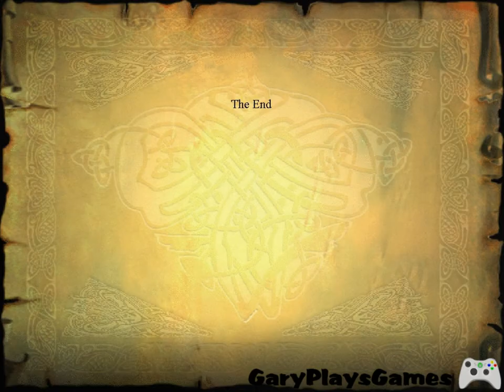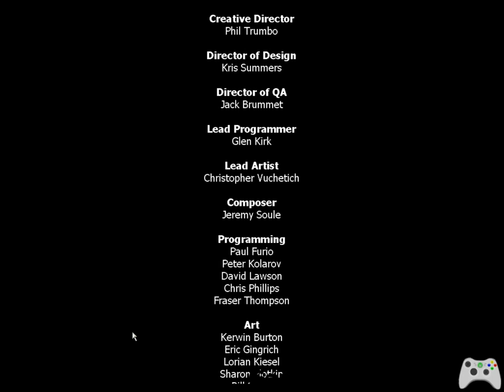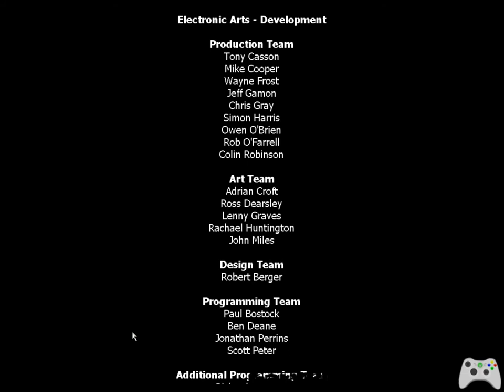Lets Play Harry Potter and the Philosophers Stone PC (FINAL PART!)